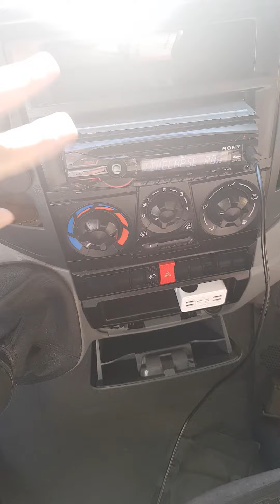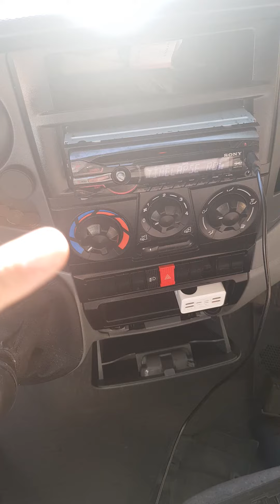BREVE - Démo son après changement des enceintes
On apprécie le rendu sonore avec mes nouvelles enceintes Norauto Sounds !
Pour un prix de 40€ c'est quand même super :D

IMPORTANT
Il s'agit d'une vidéo de la série "Brèves et brutes", au format court et sans de réel montage.